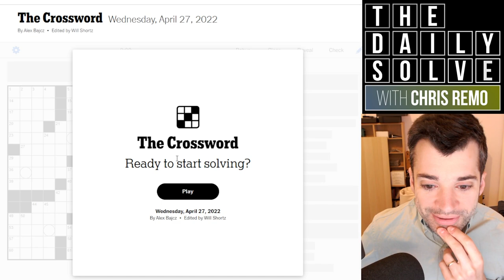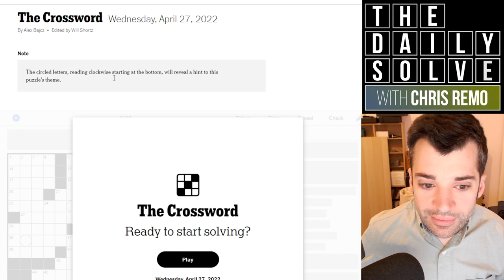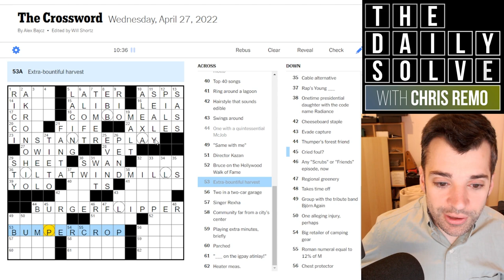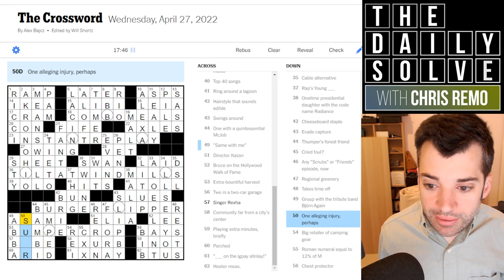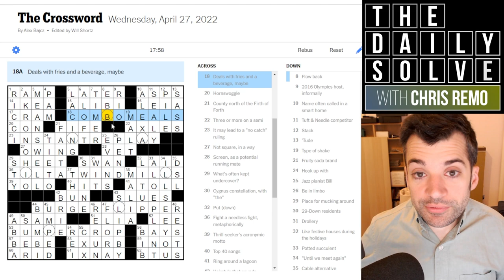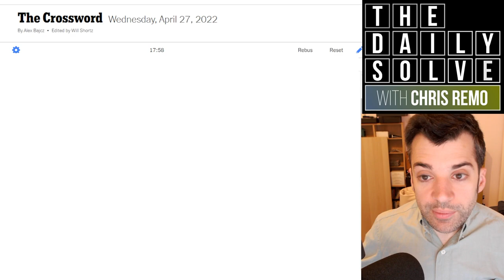A Clockwise Clue to a Crossword Theme… - 27 April 2022 New York Times Crossword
Today's crossword features a clue to its theme… but it would be tough to get the clue without filling most of the theme answers! Join me for this Wednesday solve.

This is the New York Times crossword puzzle for Wednesday, 27 April 2022:

00:00 Introduction
01:37 Today's solve
20:27 Puzzle recap
22:00 Yesterday's clues
24:50 Epilogue